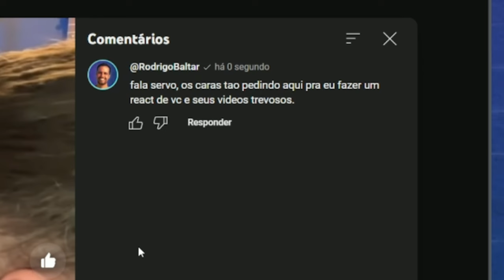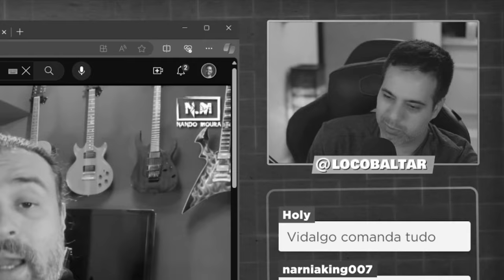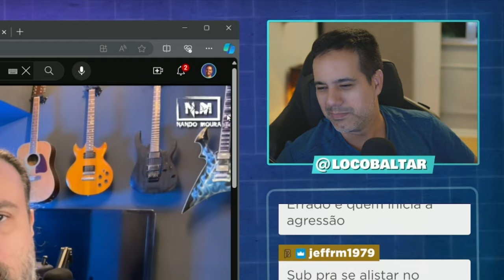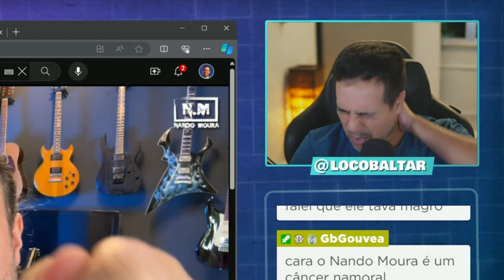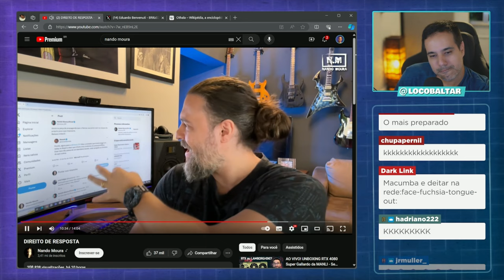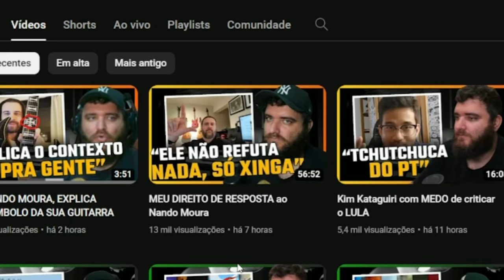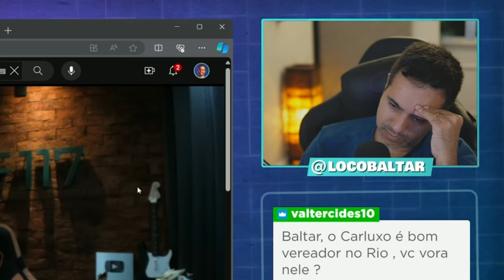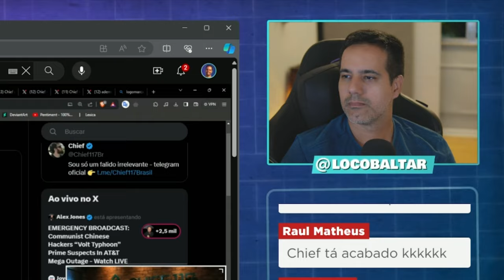REACT: Nando Moura responde a Chief e Monark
Corte retirado das lives reagindo ao Nando Moura respondendo a Chief e Monark.

✔️ Gabriel Torres - Hardware - 2ª Edição, de Gabriel Torres

✔️ RB Store, a loja de promoções do canal

✔️ Discord para tirar dúvidas sobre hardware